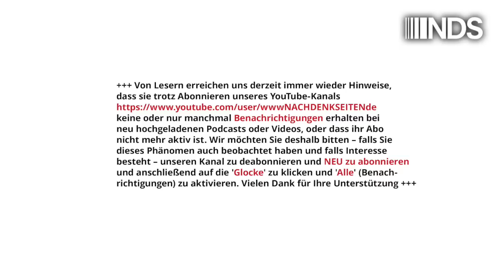Infantilisierung der deutschen Außenpolitik: Botschafterin in der Ukraine posiert mit „Kuschel-Leo“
Die Infantilisierung der deutschen Außenpolitik: Botschafterin in der Ukraine posiert mit „Kuschel-Leo“ | Florian Warweg | NachDenkSeiten-Podcast | 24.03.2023

Die Redewendung „Wie der Herr, so’s Gescherr“ kommt einem unweigerlich in den Sinn, wenn man sich anschaut, was derzeit Spitzendiplomaten des Auswärtigen Amtes unter Führung von Annalena Baerbock von sich geben. Als wohl eindringlichstes und zugleich aktuellstes Fallbeispiel dient das Agieren der deutschen Botschafterin in der Ukraine. Diese hat seit Monaten jegliche diplomatische Professionalität vermissen lassen. So posierte sie beispielsweise am 22. März 2023 unter dem Motto „Mein neustes Lieblingsspielzeug“ mit einem Leopard-Panzer aus Plüsch. Zuvor gab es ähnliche Peinlichkeiten von anderen Vertretern des Auswärtigen Amtes. Von Florian Warweg.
Einer der befragten Diplomaten (mit FDP-Parteibuch) erklärte gegenüber den NachDenkSeiten: „Wenn Baerbock und Habeck so weitermachen, führen die Deutschland in die Subperipherie.“

Artikel veröffentlicht am: 24. März 2023 um 9:00
Titelbild: @AnkaFeldhusen